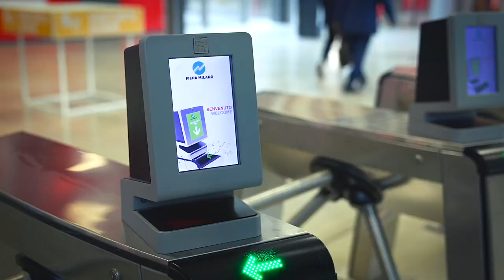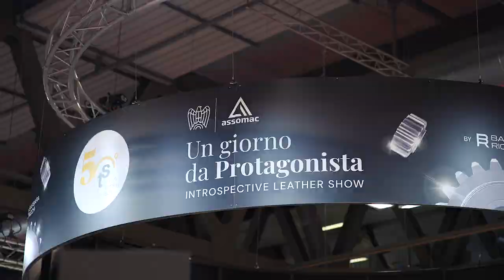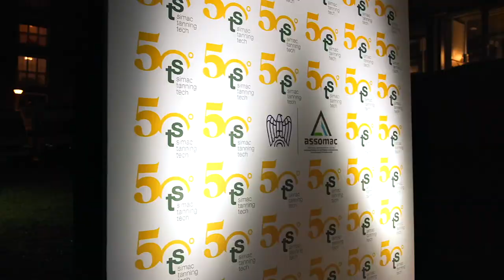SIMAC TANNING TECH 2024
INTERNATIONAL EXHIBITIONS OF MACHINES AND TECHNOLOGIES FOR FOOTWEAR, LEATHERGOODS AND TANNING INDUSTRIES

17 - 19 September 2024 Fiera Milano Rho - ITALY